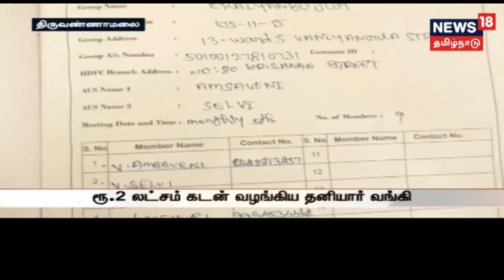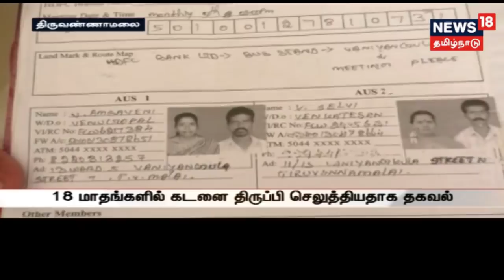நடிகர் ரஜினிகாந்த் இமயமலைக்கு புறப்பட்டார்!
15 நாட்கள் பயணமாக இமயமலைக்கு செல்வதாக நடிகர் ரஜினிகாந்த் தெரிவித்துள்ளார், சென்னையில் இருந்து புறப்படும் முன் செய்தியாளர்களை சந்தித்த அவர், தான் இமயமலைக்கு சென்று வெகு நாட்கள் ஆகிவிட்டதாக தெரிவித்தார்!